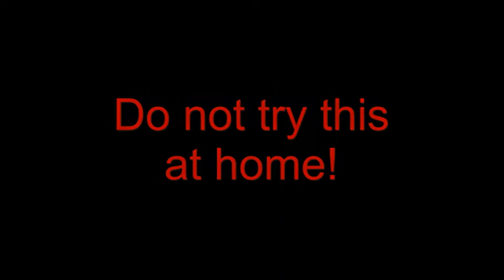Teslaspule am Wasserturm Laage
Spiele mit der Teslaspule